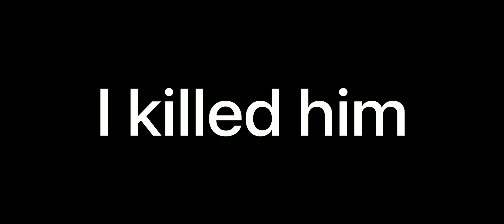Call of Waiting..?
SUBMISSION: In case you want to submit any kind of video to this YouTube channel, you don't have to worry; all you have to do is send us the video

@CodM,@TuCOYT,@Call of Duty @Cod Mobile

Device: iPhone 12 pro max 128GB
App for edit: VN video editor
App for thumbnail: PicsArt